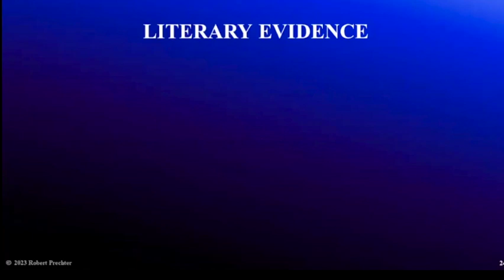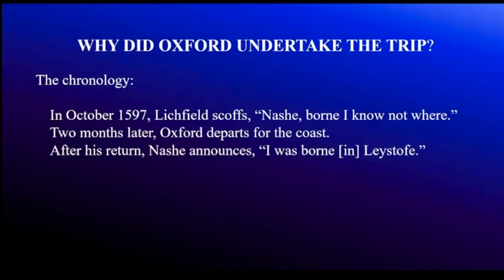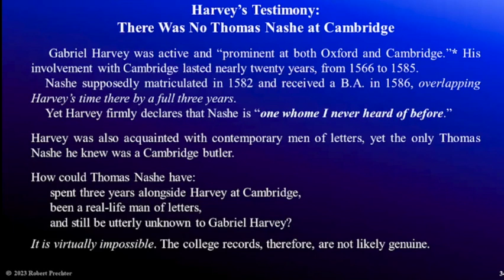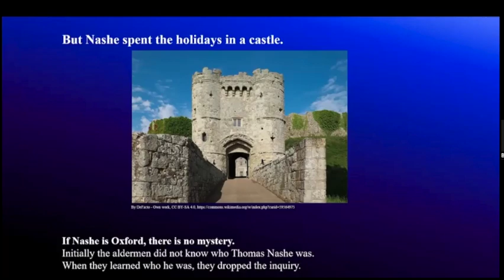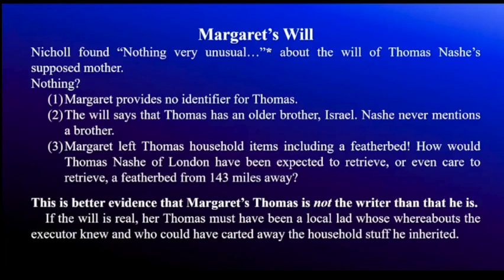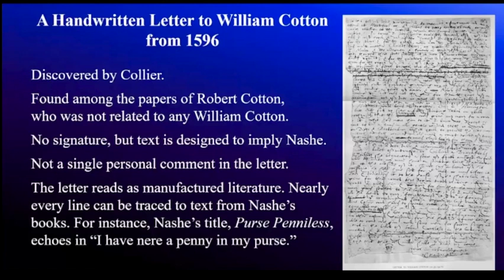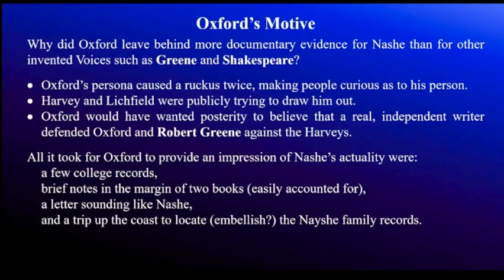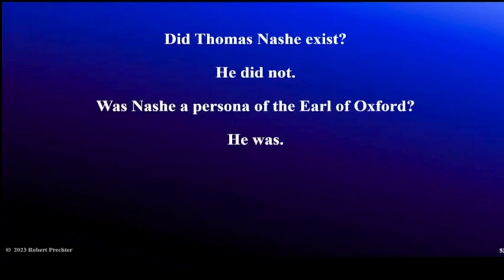Bob Prechter on Thomas Nashe Part 2 + Q&A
Part 2 which includes a lively Q&A at the end. For more info on who was (and was not) a literary persona of the 17th Earl of Oxford, please

Support the Shakespeare Authorship Roundtable!

Having the urge to make a Zoom presentation to our well-versed followers?

Our Season Opener in September will be on the Mysteries of the First Folio!